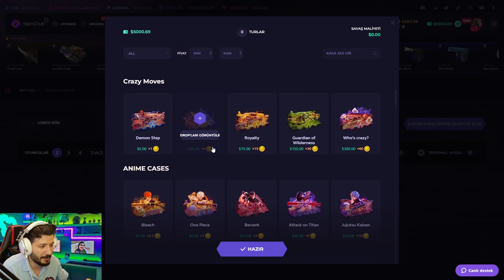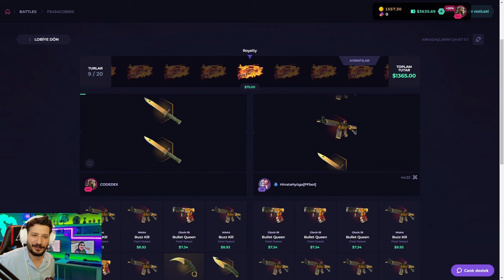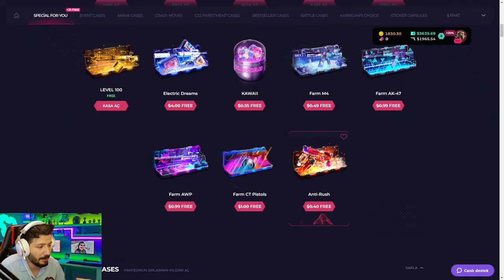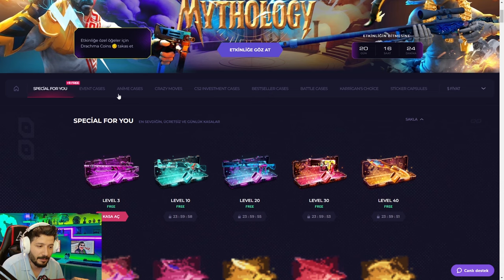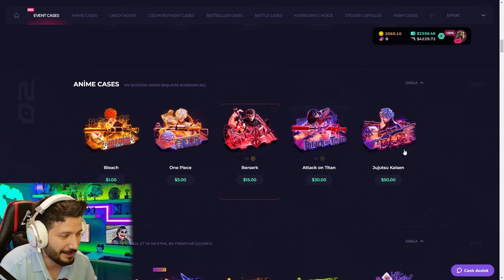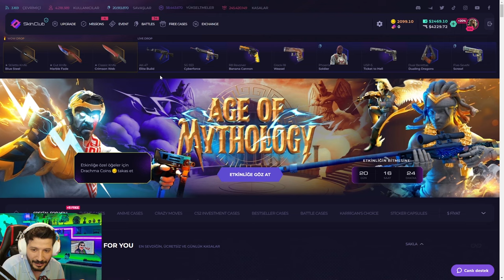AWP FADE KATLADIK CS2 Skinclub Promo Code 2024